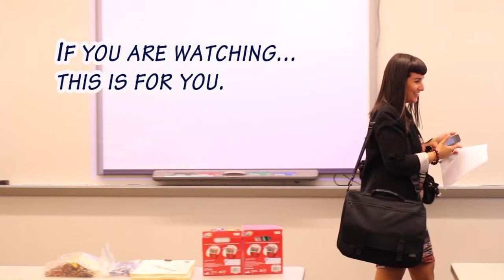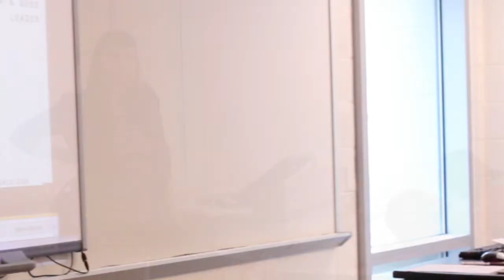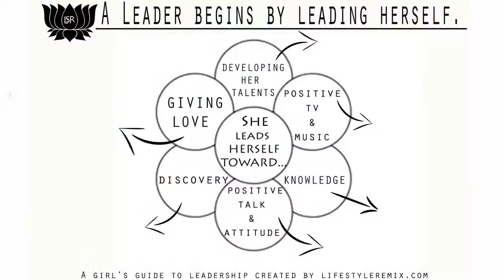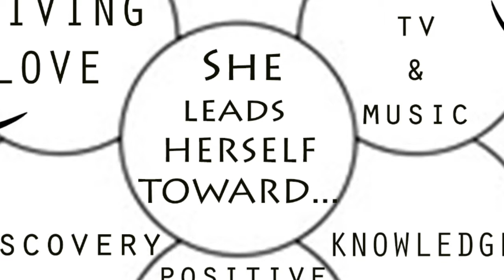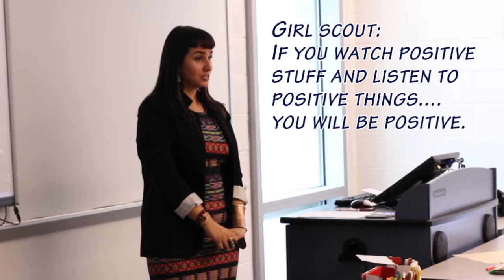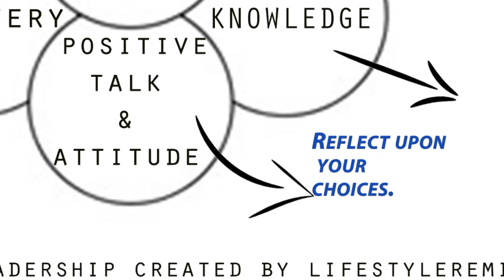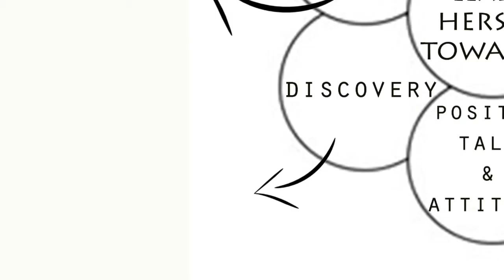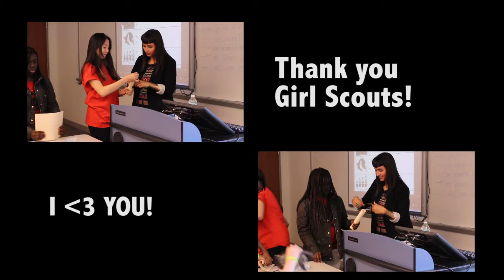Rebecca Gitana | GIRL SCOUTS - A Girl's Guide to Leadership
This video is a reallly special one. If you have come across it, I can assure you that there is a message within it for you.

It was shot at the Girl Scout's Leadership Teen Summit and gives a brief but insightful look into what we learned that day. This summit also fell on the week of Maya Angelou's transition and so her {energy} was abundantly present.

Watch it and then share it with a young woman or young man in your life. You can even download our worksheet if you want to expand on our lesson. It's a great family/ classroom conversation starter too!